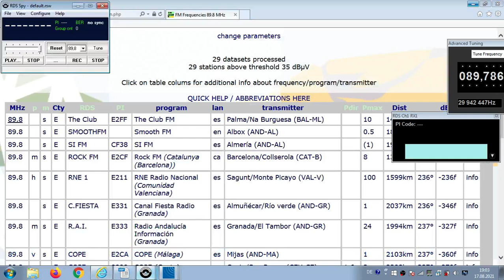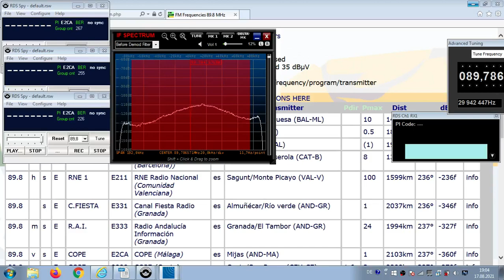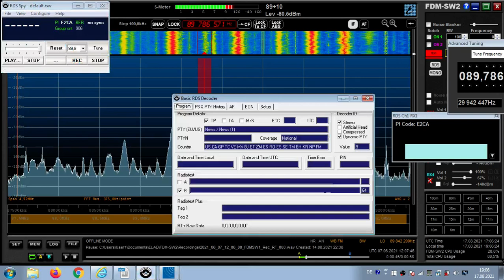FM DX Es - 070621 1207UTC - 89.8 COPE (E) Mijas (AND-MA) 1kW 2103km!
89.8 – e-m-nx, E2CA, CO , ____ , "COPE" is left aligned ! AF: 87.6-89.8;
89.8 v s E COPE E2CA COPE (Málaga) es Mijas (AND-MA) 1kW 2103km! 237°

Receiver: ELAD FDM-SW2
Screenrecording: OBS
Antenna: Gorenje 5 elements, directing westnorthwest